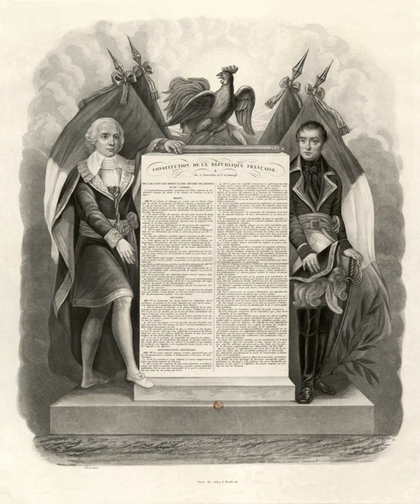François-Marie, marquis de Barthélemy | Wikipedia audio article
This is an audio version of the Wikipedia Article:
François-Marie, marquis de Barthélemy

00:00:14 1 Biography
00:00:23 1.1 Diplomat and member of the Directory
00:01:14 1.2 Empire

- Socrates

SUMMARY
François-Marie, Marquess of Barthélemy (20 October 1747, Aubagne – 3 April 1830 Paris) was a French politician and diplomat, active at the time of the French Revolution.